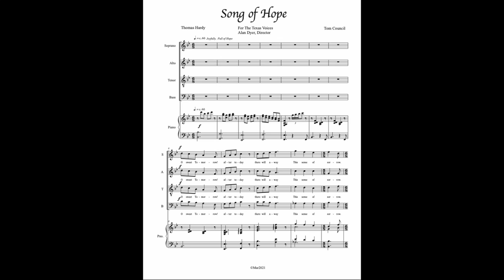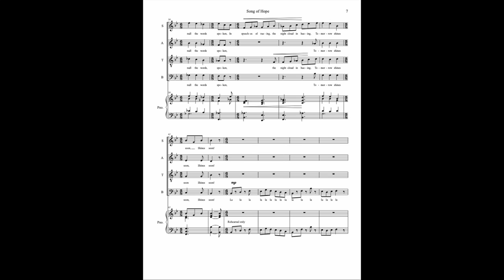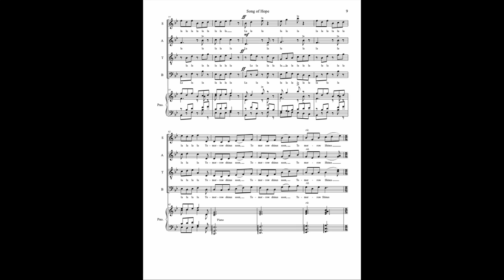Song of Hope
I wrote this piece for the concert by The Texas Voices "This Day We Sing".  (Nov. 14, 2021) This was a joyful concert with the first in person audience in 2021.  It was based on the poem by Thomas Hardy in which he says today may be filled with sorrow, but  tomorrow will be another day.